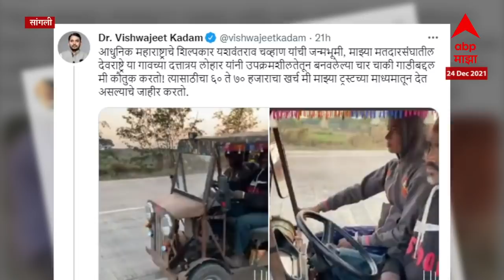सांगलीतील Mini Gypsyची Anand Mahindra यांच्याकडून दखल, दत्तात्रय लोहारांना देणार बोलेरो गिफ्ट